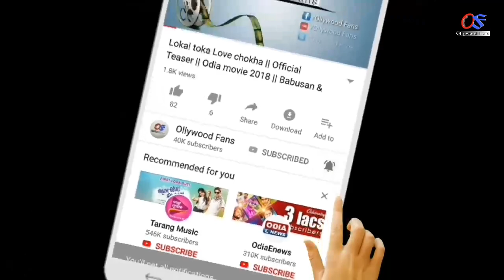ରଜ ପର୍ବ ( 14 june, ରବିବାର ) - କରନ୍ତୁନାହିଁ ଏହି 5ଟି କାମ | odia bayagita,anuchinta, rajo odisha 2020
Ahi video re apanamane janiparibeki rajo parba 2020 karantu nahi ahi 5ti kama.14 june sunday,rajo parba odisha festival rajo 2020

odia bayagita
odia sadhubani
odia anuchinta
odia tips
odia vastu tips
vastu bichara
odia nitibani